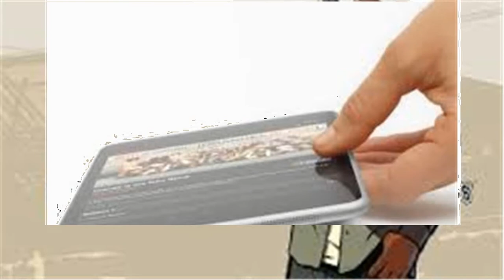nexus 9 gta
nexus 9 gta san andreas